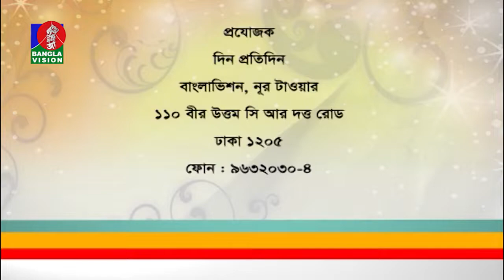Din Protidin | Ghulam Quddus | Syeda Sabrina Sabah | Khairul Babui | BV Program | 13 October 2019